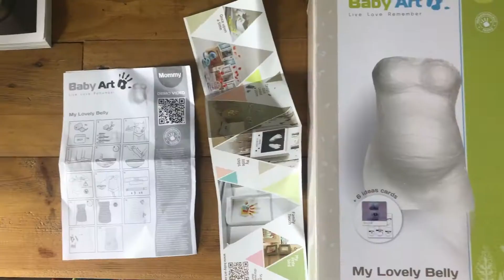BABY SHOWER & BELLY ART | Jennifer Candelier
Regalame un LIKE para mas videos como estos!

Porudcto Utilizado para el Yeso: Belly art